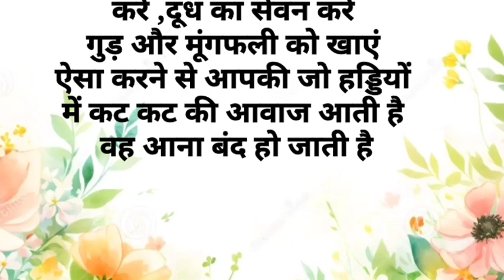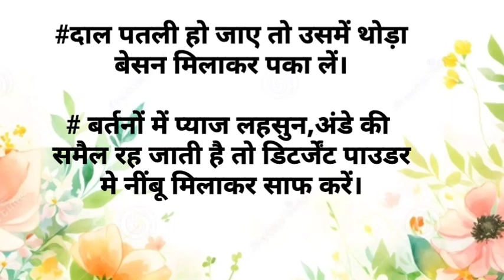स्वाद भी और सेहत भी 18 बेस्ट सीक्रेट टिप्स जो ना देखे ना सुने होंगे